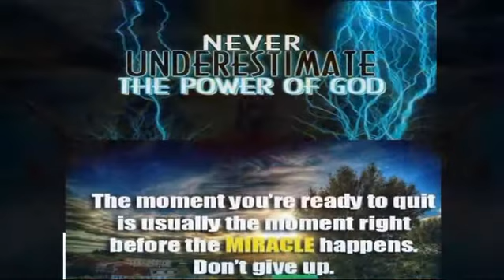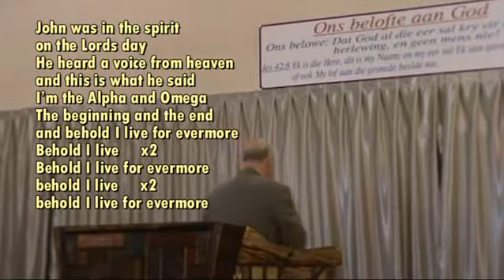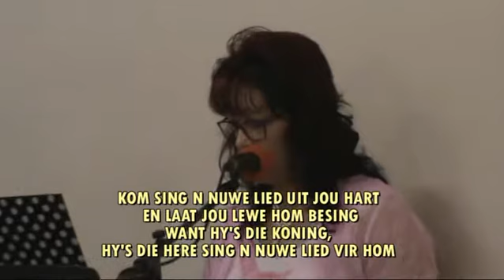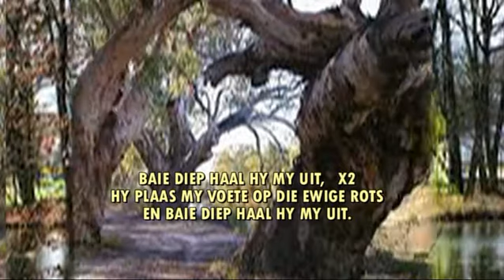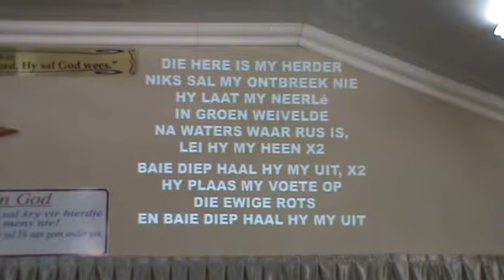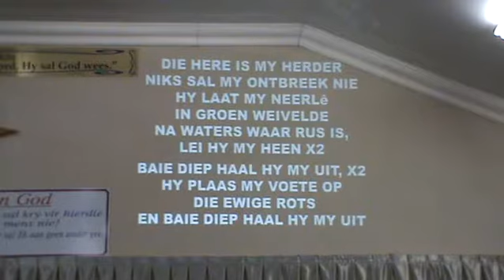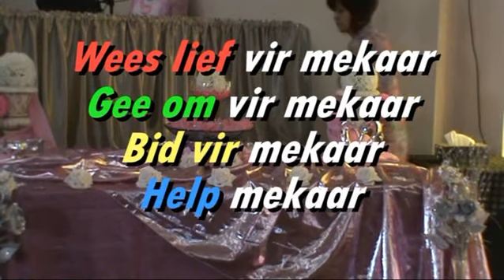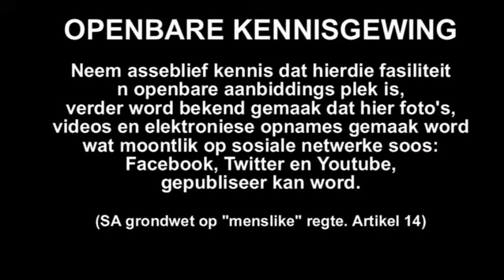Dunamis 22Jan17 - Wie is die Here?